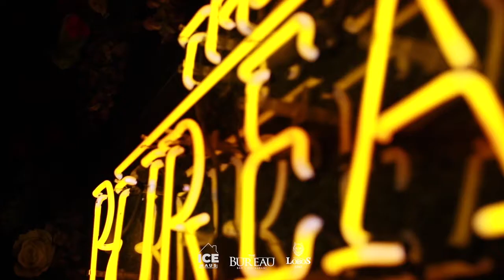NYE Bash: 12am at Bureau Sponsored by Lobos Tequila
Icehaus Events providing a luxury nightlife experience in Chicago. Follow Icehaus Events on IG: @icehausevents for updates on Brunches, Day parties, Nightlife experience, and Happy Hours.